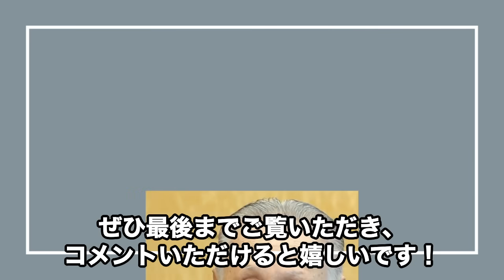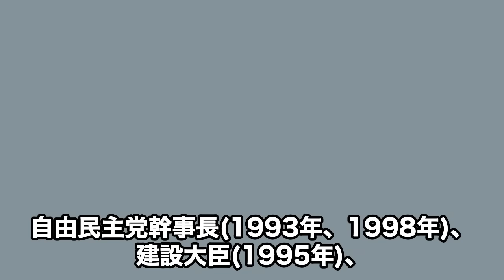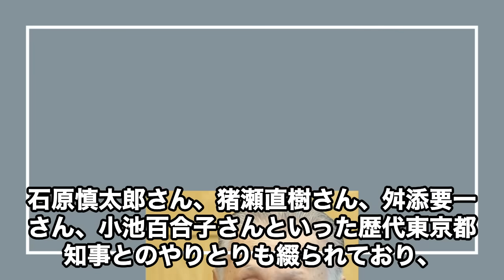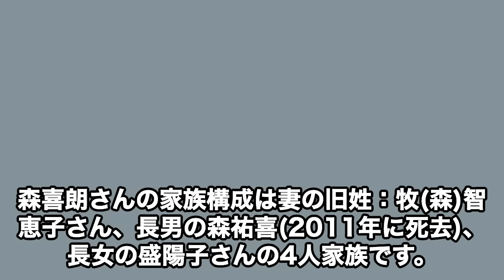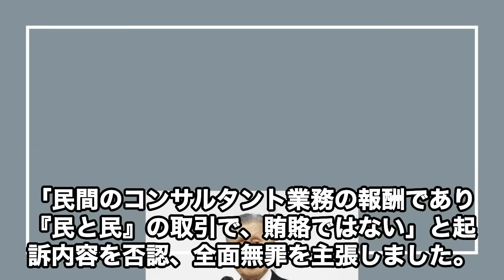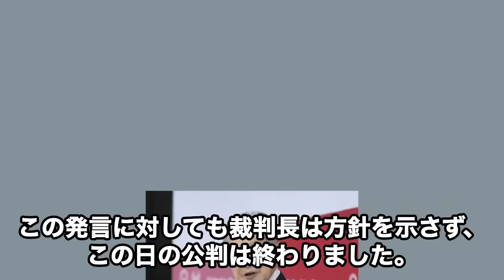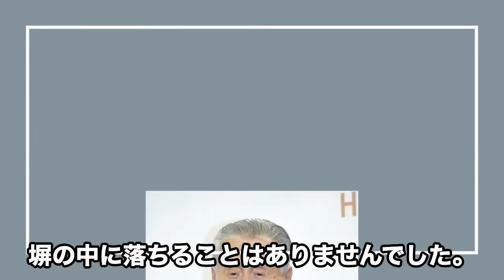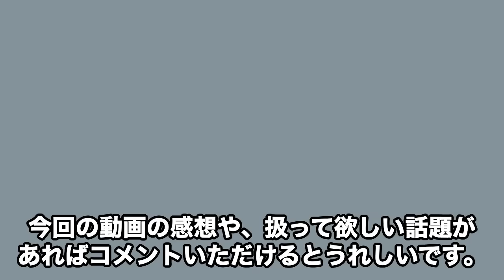森喜朗の“死”を覚悟している“がん闘病”の現在…五輪汚職でも“逮捕”されない理由に言葉を失う…「元首相」としても有名な政治家の大豪邸の価格に驚きを隠せない…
今回は森喜朗さんの“死”を覚悟している“がん闘病”の現在や

五輪汚職でも“逮捕”されない理由、

大豪邸の価格